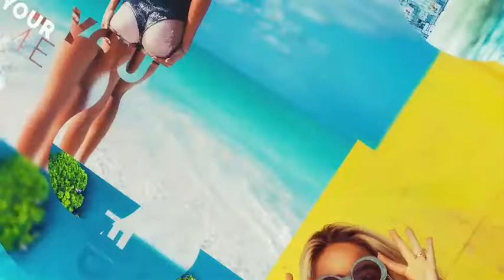Dynamic Modern Opener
This project for your media content!
• Full HD 1920×1080
• Easy Customize
• PDF tutorial include
• Font link include
• 10 media placeholders
• 8 text placeholders
• No Plugin used
• After Effects version: CS6 or higher